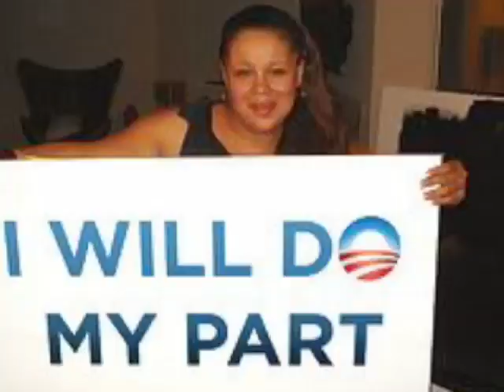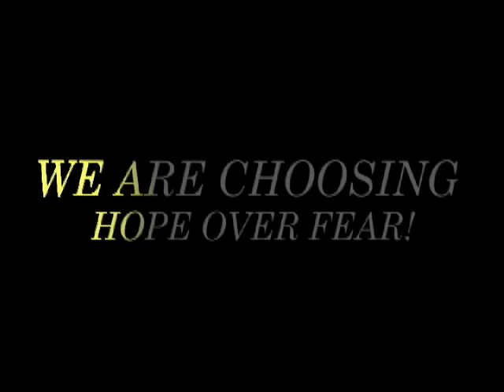Obama Tribute(Bonita Applebum)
A tribute to the 44th president of the United States of America, our 1st black president. This song is also a tribute to Tribe Called Quest and there 1999 classic Bonita Applebum.